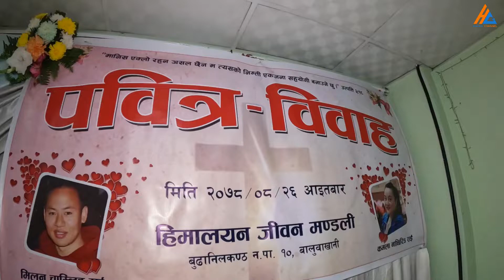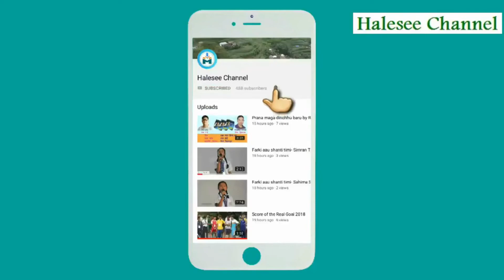Timrai Hoon Wedding Video Milan, Kamala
Milan/Kamala WEDDING